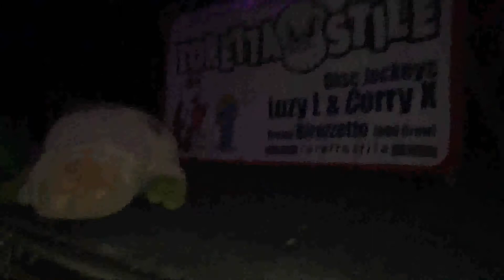TORETTA STILE @ Forte Prenestino 180617 V11